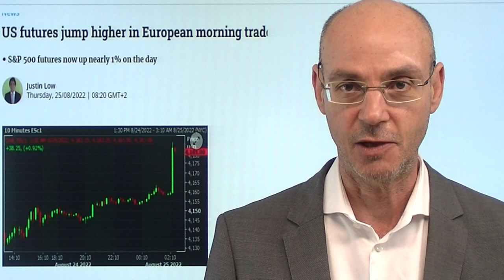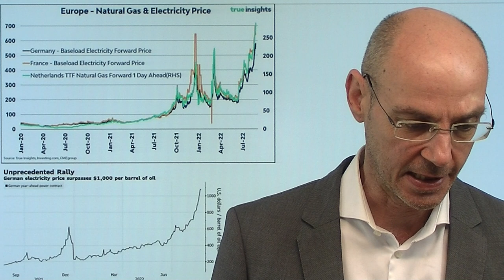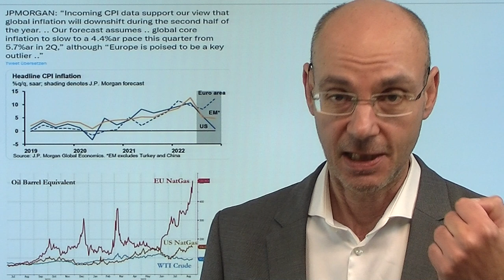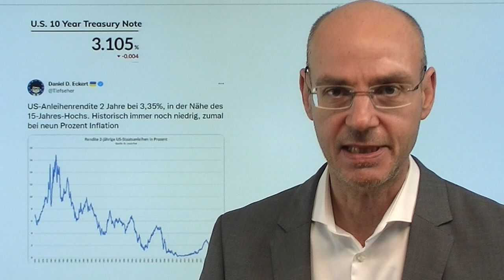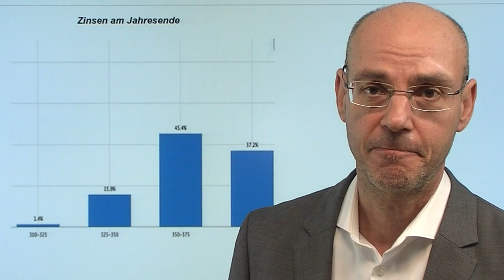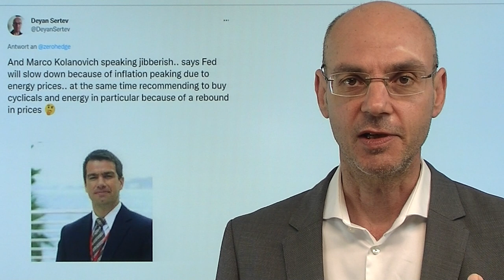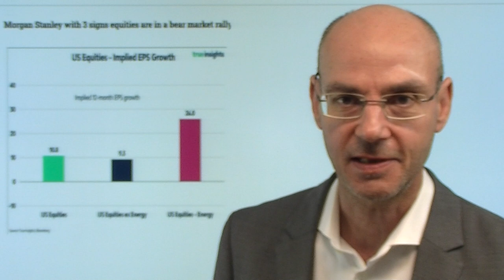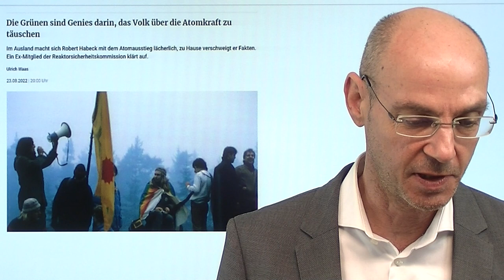Aktienmärkte: Wer hat heute morgen an den Kursen gedreht? Videoausblick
Hinweise aus Video:
1. Warum der Ölpreis die große Rally bei Strom und Gas nicht mit macht

2. Wende am Immobilienmarkt - Auftragseingang im Baugewerbe deutlich rückläufig

3. Die Grünen sind Genies darin, das Volk über die Atomkraft zu täuschen

Heute morgen eine seltsame Kursbewegung der Aktienmärkte vor Öffnung des Kassa-Handels: der S&P 500-Future sprang aus dem Stand fast 30 Punkte nach oben - und das ohne jede Nachricht. Mit den steigenden US-Futures auch der Euro wieder stärker - alle sogenannten risk assets plötzlich im Aufwind. Dabei war die Nachrichtenlage für die Aktienmärkte eigentlich nicht so richtig gut, nachdem die US-Tech-Konzerne Nvidida und Salesforce mit ihren Zahlen stark enttäuscht hatten. Rückenwind für die Aktienmärkte in Asien gab hingegen der neu verkündete Stimulus von einer Billion Yuan (143 Milliarden Euro) durch Chinas Regierung - aber die Futures sprangen deutlich nach 08Uhr deutscher Zeit plötzlich nach oben, nachdem diese Nahricht längst verarbeitet war. Insgesamt warten die Märkte auf den Auftritt von Fed-Chef Jerome Powell morgen (16Uhr) in Jackson Hole..